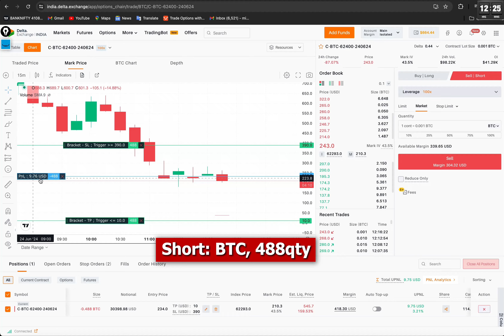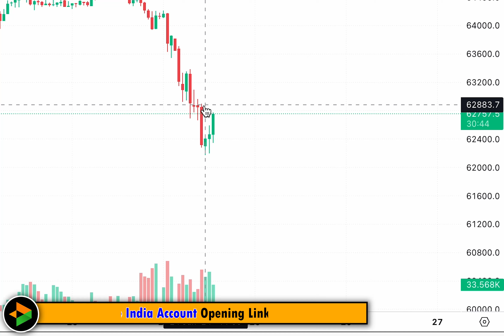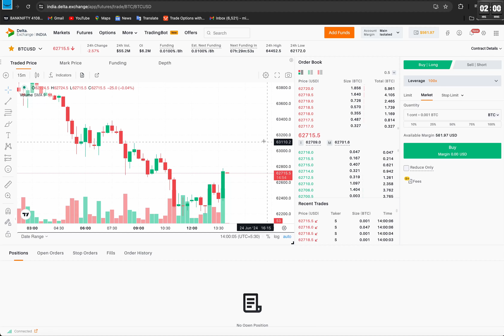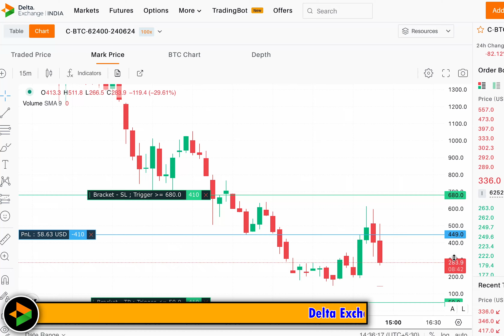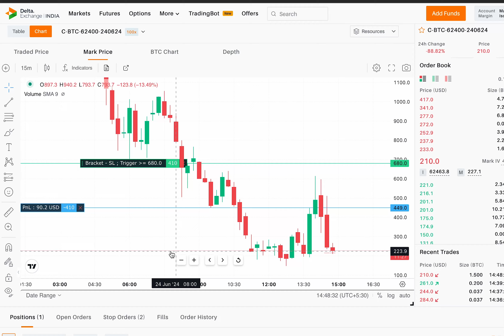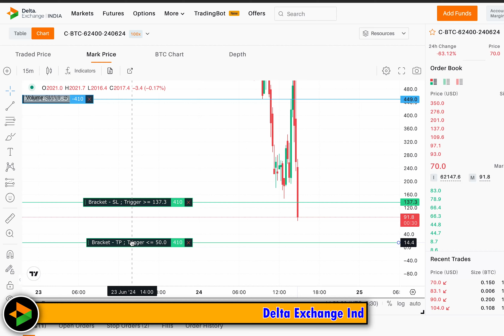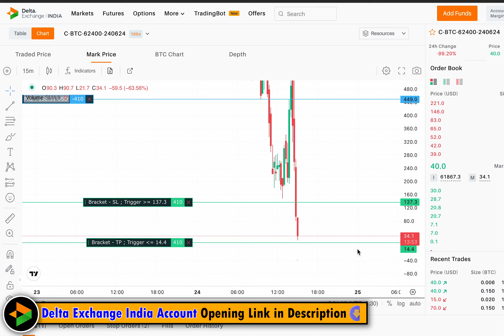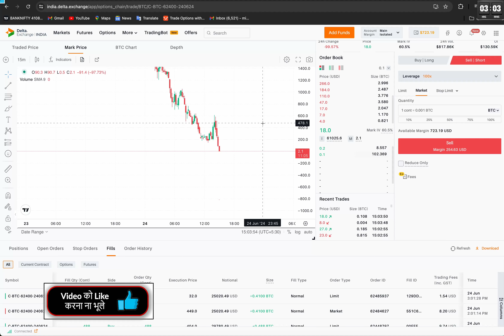Day 17 | 🔥Live Crypto Trading | BTC Option Selling | 24th-June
✅Click to Open DELTA Account...

BTC Trading
Crypto Trading
live BTC Trading
Live BTC Option Selling
BTC Option. Selling
How to buy option
btc option buy and sell kaise karen
option selling
BTC Trading platform
option selling
bit coin trading